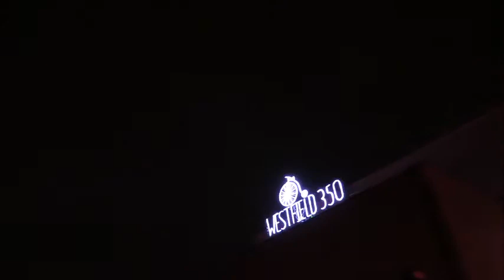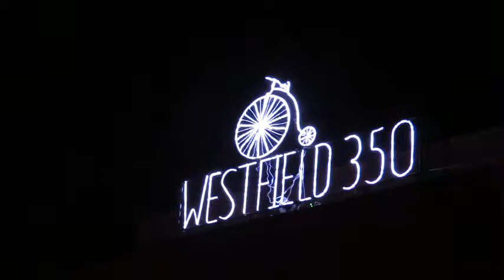Lighting Raw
Raw footage of the "ball" being lit at "midnight"